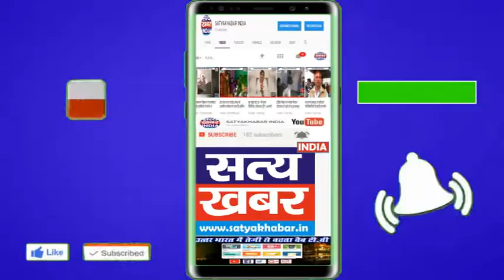गोली चलाने के आरोप में हरयाणवी डांसर गौरी गिरफ्तार